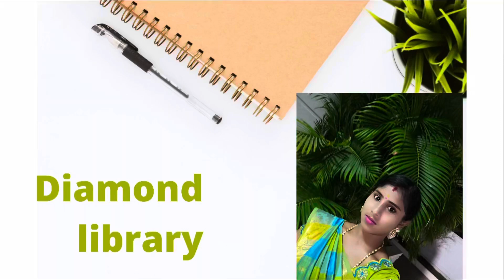5 September 2023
view of Singapore # trending#songs# shorts singapore diamond library#youtubeshorts#travel#kids